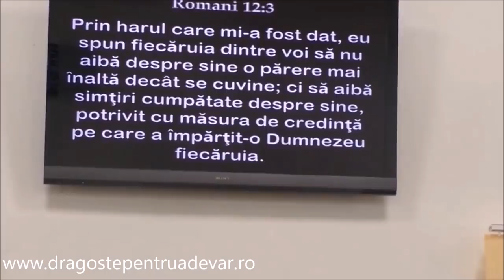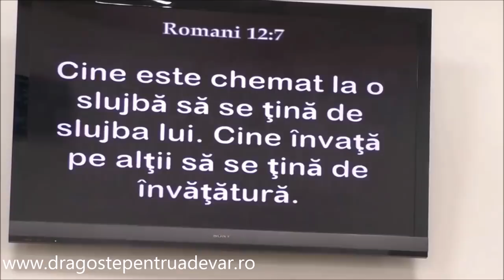Dragoș Croitoru - Omul care aspiră după darurile Duhului Sfânt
Biserica Penticostală Speranța Schalchen, Austia | 4 noiembrie 2016